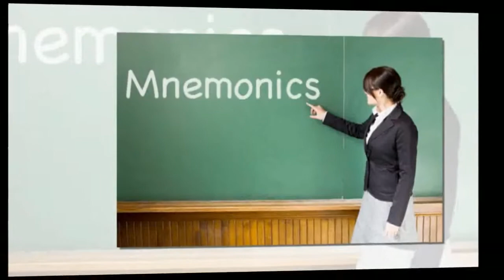➤ How to Improve Memory - 10 Methods to Improve Your Memory and Retention Capacity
increase brain power - 10 Methods to Improve Your Memory and Retention Capacity _ How to Improve Memory.
foods that improve memory and concentration.

Your Health and Beauty YouTube Channel providing good health tips , health tips for men, short term memory loss, brain exercises,
yourhealthandbeauty, beauty secrets, top beauty products, facial tips etc type videos.

┾⏩⏩This video related other videos Title and link from YouTube: ⏪⏪

increase brain memory power.
Thanks NonCopyRightSound For Giving Free Music.👍👍